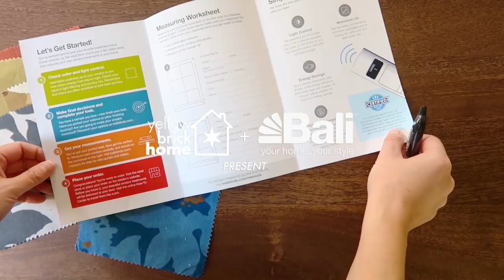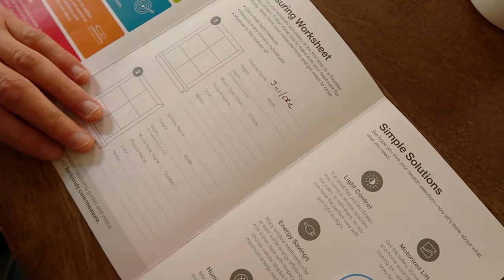Long Distance House Call with Bali Blinds!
We recently helped our friends Jill and Eric solve their big window dilemma - even though they're 300 miles away! Their dining room window was large with heavy aluminum mini blinds, an unattractive cord and difficult to operate. We worked with them through video chats to choose a pretty patterned fabric from Bali Blinds, and had a Tailored Roman Shade shipped right to their door. Watch the video for the full reveal!